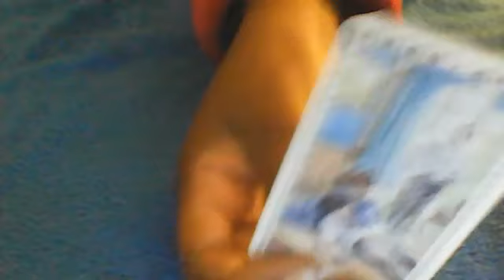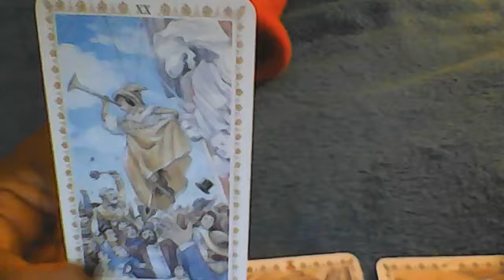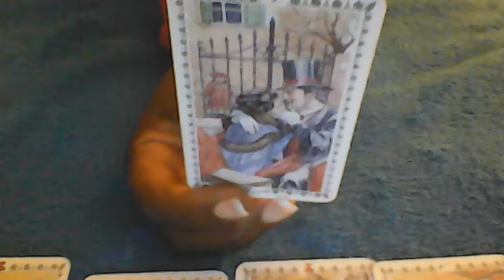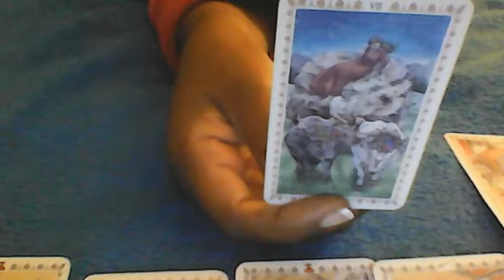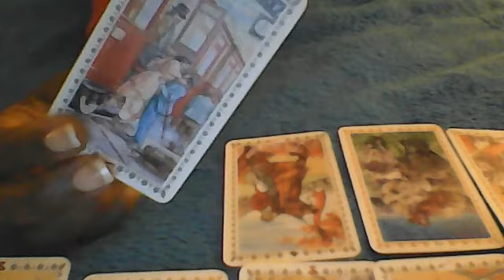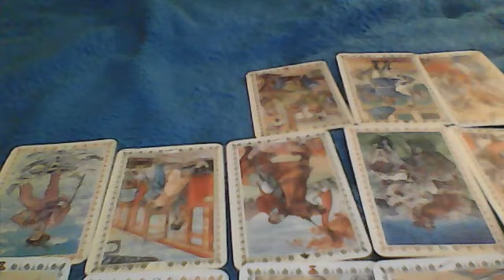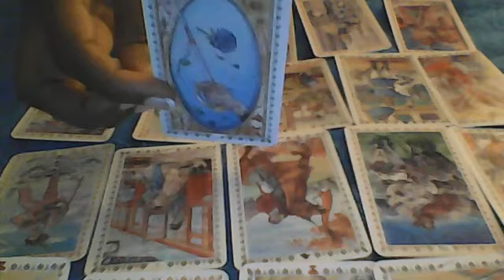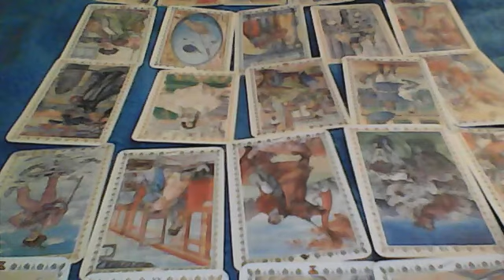VIRGO!! WHY THEY WALKED AWAY!! ROMANCE OF A LIE TIME!! OCT 31 2020